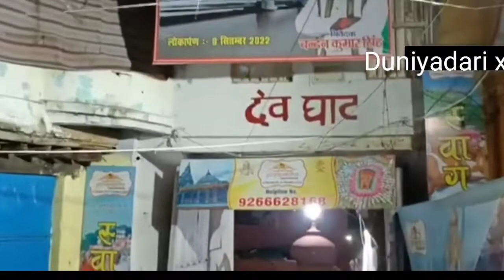शुरू हो गया पित्र पक्ष मेला GAYA JI RUBBER DAM NIGHT VIEW INDIAS BIGGEST RUBBER BRIDGE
GAYA JI RUBBER DAM NIGHT VIEW INDIAS BIGGEST RUBBER BRIDGE Duniyadaari X